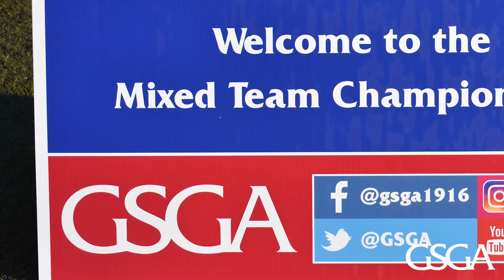Entries Open For First Six 2020 GSGA Competitions!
Sign up for the first several competitions on the 2020 schedule!